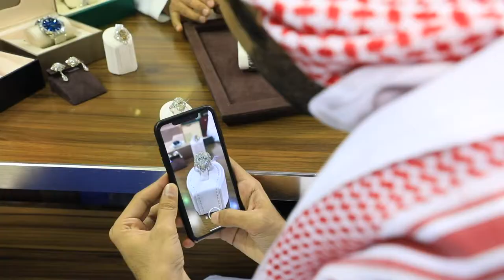Saeed ALShahrani at 46th Watch & Jewellery Middle East Show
Bi-annual exhibition showcasing the latest design and trends in watches, jewellery, gold, precious stones & diamonds.